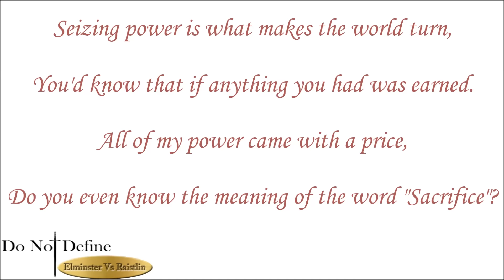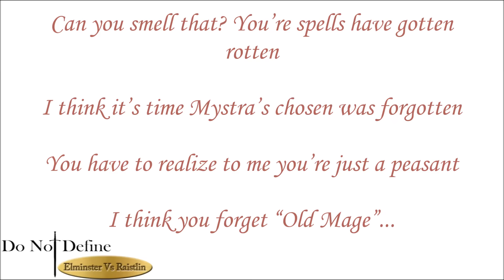Elminster vs Raistlin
We are Do Not Define and we write original music inspired by our experience playing Dungeons and Dragons. We play Dungeons and Dragons and other tabletop role-playing games religiously. This is our homage to our favorite pass time.

This song, Elminster vs Raistlin is for all the super fans out there! We've seen the debate across the web and thought that this song battle would be appreciated! Check it out!